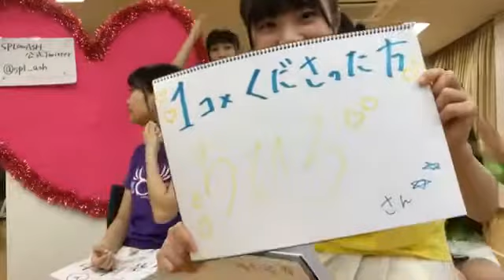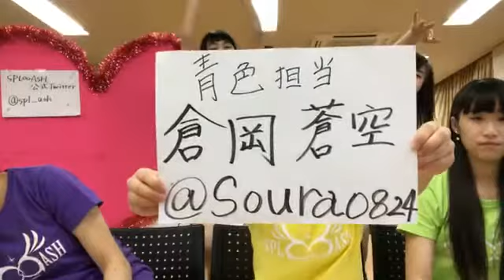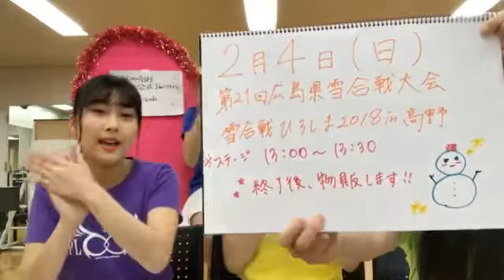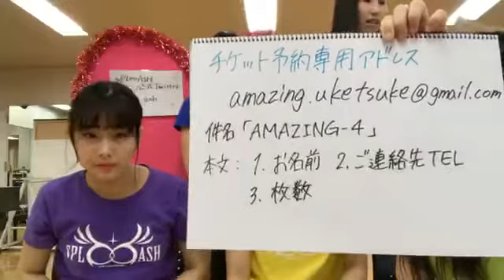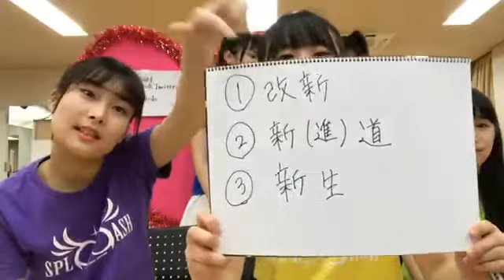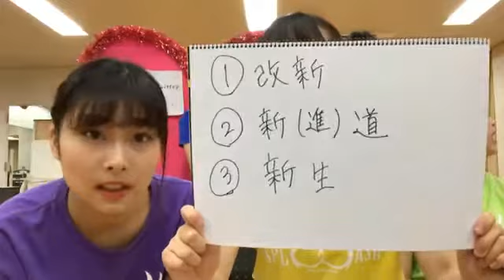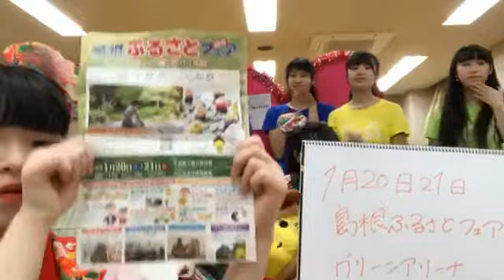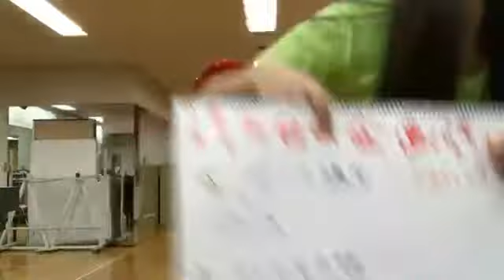SPL∞ASHの『TSUBASA』ルーム（スプラッシュ公式）第十一回 2018年01月20日17時02分 SHOWROOM配信